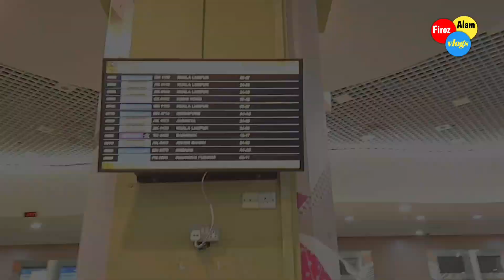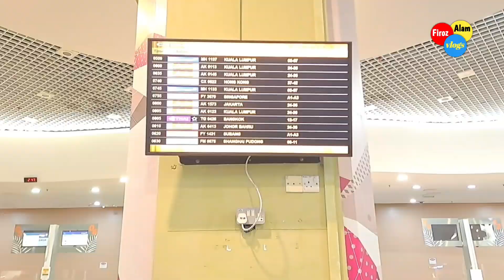এয়ারপোর্টে যেভাবে ইমিগ্রেশন পার হবেন || Firoz Alam vlogs || Malaysia Airport || Penang Airport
আশা করি আল্লাহপাকের অশেষ রহমতে সবাই ভাল আছেন।
আমার পরিচিত দুইজনের সঙ্গে মালয়েশিয়া পেনাং এয়ারপোর্টে আসলাম।
আমারও অনেক দিনের ইচ্ছে ছিল পেনাং এয়ারপোর্টে এসে এখানকার ইমিগ্রেশন পারাপার সম্পর্কে একটু ধারণা নিয়ে যাওয়া।
এখানে না আসলে বুঝতামই না এটা এতটা সহজ, মূলত আমি মনে করেছি এয়ারপোর্টে আসলে অনেক ঝামেলায় পড়তে হয়।
বিশেষ করে হঠাৎ নতুন কেউ ইমিগ্রেশন পারাপার হওয়া এবং ইমিগ্রেশন শেষ করে বিমান পর্যন্ত যাওয়া নিয়ে আরো অনেক বিষয়ে জানার আগ্রহ ছিল,এখানে এসে দেখি মূলত এটা একদম পানির মত সহজ বিষয়।
শুরুর দিকে ভিডিও করার ইচ্ছে না থাকলেও পরবর্তীতে নিজের আগ্রহ থেকে আপনাদেরকে জানানোর জন্য ভিডিও ধারণ করা।
যেটা আমার মাঝে অনেক কঠিন বলে মনে হয়েছে সেটা সহজ দেখেই মূলত ভিডিওটা করা,যেন আপনাদের মধ্য থেকে কেউ এই বিষয়ে জানার ইচ্ছে থাকলে এই ভিডিওটির মাধ্যমে সেই অভিজ্ঞতা অর্জন করতে পারেন।
আল্লাহপাক সবাইকে ভাল রাখুক সুস্থ রাখুক।
আসসালামু আলাইকুম ওয়া রাহমাতুল্লাহ।
জাযাকুমুল্লাহু খাইরান।